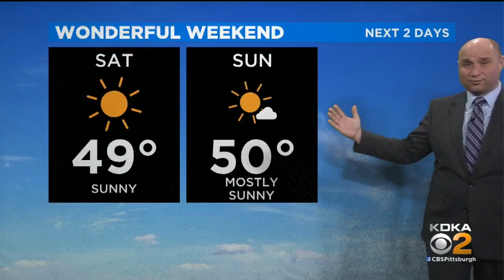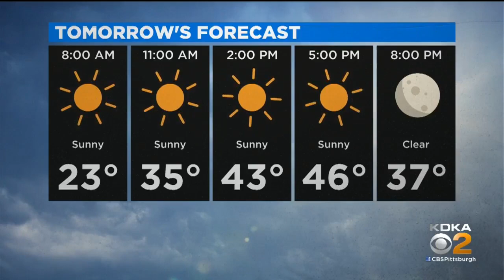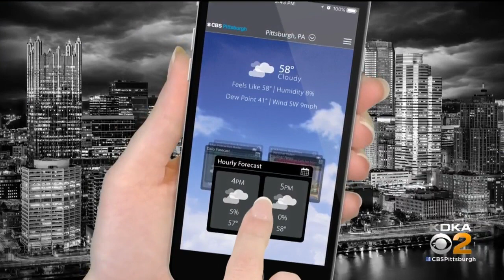KDKA-TV Nightly Forecast (2/1)